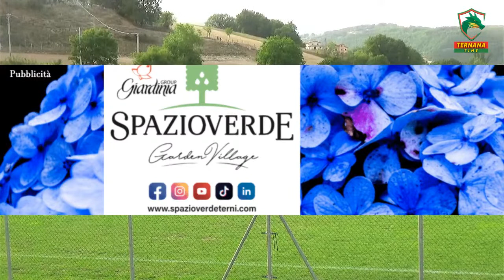DA CASCIA, RITIRO TERNANA FEMMINILE